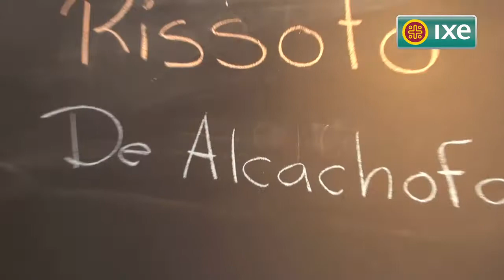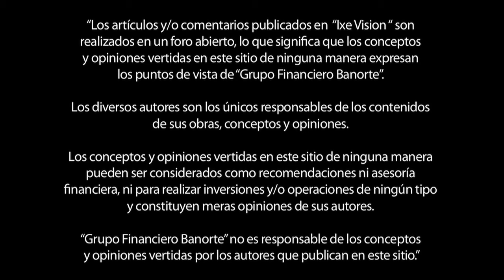Restaurante IT Sta Fe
Un lugar sencillo, de buen concepto tanto en comida como en ambiente, ideal para comer rico y sin pretenciones. No te pierdas los especiales del mes y su coctelería. Descúbrelo en Guillermo González Camarena 1900, Col. Santa Fe tel. 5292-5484